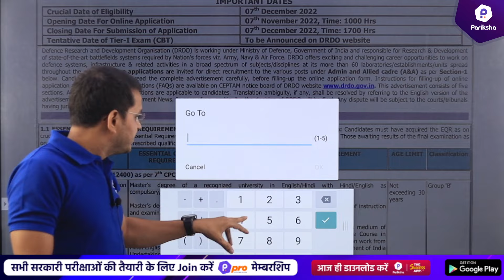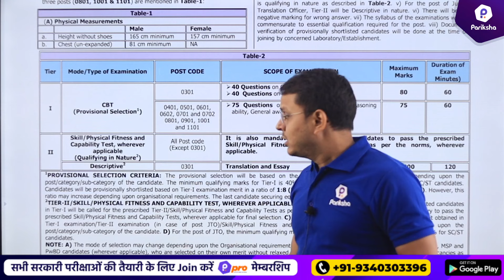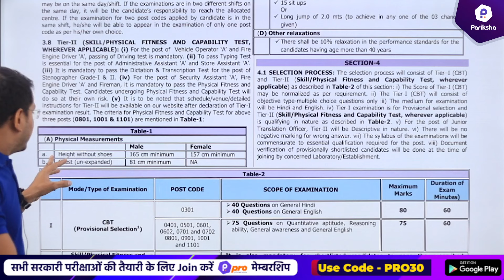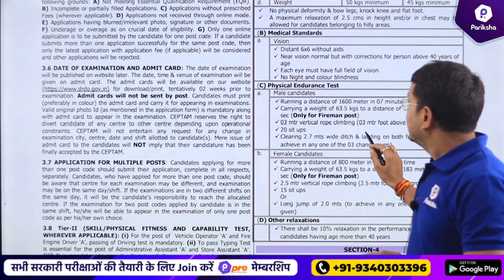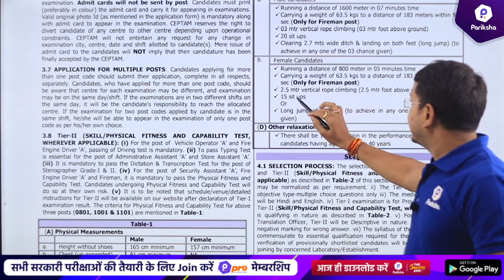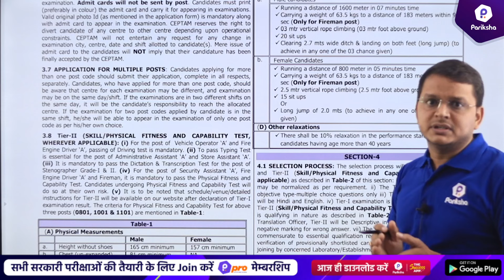DRDO CEPTAM 10 Syllabus | DRDO Recruitment 2022 | DRDO Vacancy 2022 | MP Vacancy 2022 | MP Pariksha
In this video, MP Pariksha's mentor Som Sir brings the latest update for the upcoming government job vacancy, the DRDO Recruitment 2022 (regarding the exam syllabus). This video will help aspirants in becoming more informed about the upcoming government job vacancies and will also help them in solidifying their preparation strategy for the examination.

DRDO Exam Syllabus | DRDO CEPTAM 10 Syllabus | DRDO Recruitment 2022 | DRDO Vacancy 2022 | MP Vacancy 2022 | MP Pariksha